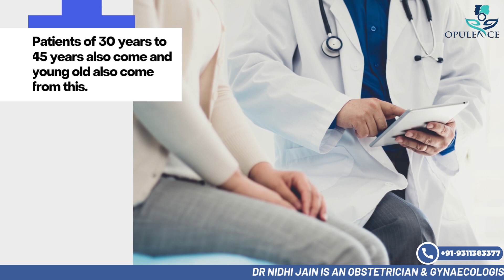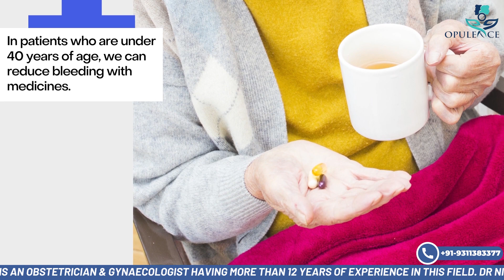Heavy Bleeding during periods - Know the treatment. मासिक धर्म के दौरान भारी रक्तस्राव ।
Heavy Bleeding during periods
मासिक धर्म के दौरान भारी रक्तस्राव
Do you have Heavy bleeding during periods ?
It can have detrimental effect on the health and lead to anemia. Here are few important tips to deal with it.
Heavy periods
Heavy Menstrual bleeding
Heavy Bleeding during periods in Hindi
Mirena
Mirena for heavy bleeding
Menorrhagia
Inter menstrual bleeding
Post coital bleeding
Bleeding after interxourse
Hysterectomy
Removal of uterus
Incidence of abnormal uterine bleeding, excessive bleeding(heavy bleeding in periods), passing clots, etc is increasing day by day and we need to be cautious. Luckily there are a number of treatment options available for these problems.

1. Are you suffering from heavy menstrual bleeding?
2. Do you have inter menstrual bleeding?
3. Do you have post coital bleeding ( bleeding after intercourse) ?
4. What are the treatment options available for heavy menstrual bleeding?
5. Is Hysterectomy ( Removal of uterus) the only option?
Dr Nidhi Jain is Best Obstetrician and Gynecologist in Gurgaon. She is a Senior Obstetrician and Gynecologist of Delhi NCR region.
Consult Dr. Nidhi Jain at Opulence Clinic.
Clinic address: N - 39, South City 1, Gurugram, Haryana. Pincode - 122018.
क्या आपको पीरियड्स के दौरान हैवी ब्लीडिंग होती है?
इसका स्वास्थ्य पर हानिकारक प्रभाव पड़ सकता है और एनीमिया (खून की कमी) हो सकता है। इससे निपटने के लिए यहां कुछ महत्वपूर्ण टिप्स दिए गए हैं।
भारी मासिक धर्म रक्तस्राव
पीरियड्स के दौरान हैवी ब्लीडिंग हिंदी में
मिरेना
भारी रक्तस्राव के लिए मिरेना
भारी माहवारी रक्तस्राव
मासिक धर्म के बीच रक्तस्राव
पोस्ट कोइटल ब्लीडिंग
संभोग के बाद ब्लीडिंग
हिस्टेरेक्टॉमी
गर्भाशय को हटाना

इस वीडियो में डॉ. निधि जैन निम्नलिखित महत्वपूर्ण प्रश्नों के उत्तर देती हैं:

1. क्या आप भारी माहवारी रक्तस्राव से पीड़ित हैं?
2. क्या आपको मासिक धर्म के बीच रक्तस्राव होता है?
3. क्या आपको पोस्ट कोइटल ब्लीडिंग (संभोग के बाद ब्लीडिंग) होती है?
4. भारी माहवारी रक्तस्राव के लिए उपचार के कौन से विकल्प उपलब्ध हैं?
5. क्या हिस्टेरेक्टॉमी (गर्भाशय को हटाना) ही एकमात्र विकल्प है?
डॉ निधि जैन गुड़गांव में सर्वश्रेष्ठ प्रसूति एवं स्त्री रोग विशेषज्ञ हैं। वह दिल्ली एनसीआर क्षेत्र की एक वरिष्ठ प्रसूति एवं स्त्री रोग विशेषज्ञ हैं।
ओपुलेंस क्लिनिक में डॉ. निधि जैन से परामर्श करें।
क्लिनिक का पता: एन - 39, साउथ सिटी 1, गुरुग्राम, हरियाणा। पिन कोड - 122018